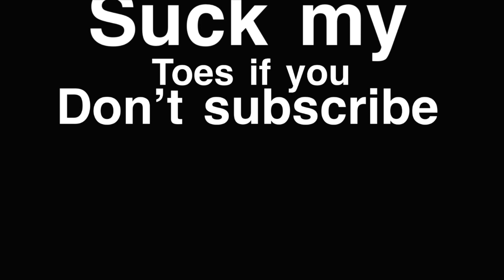The most GOOFIEST games of hive Skywars (super funny)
if the link dose not work add me on discord name is : redripple#3223